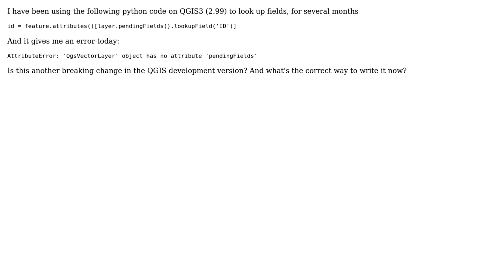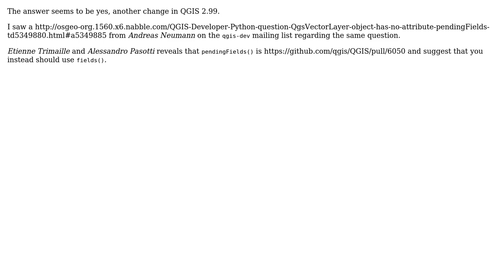GIS: AttributeError: 'QgsVectorLayer' object has no attribute 'pendingFields'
With thanks & praise to God, and with thanks to the many people who have made this project possible! You are responsible for your own actions.